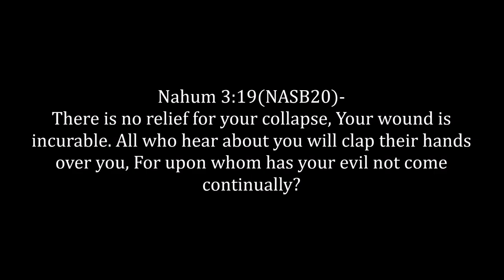They're Really Pushing For That Civil War Energy Leading To Election Day